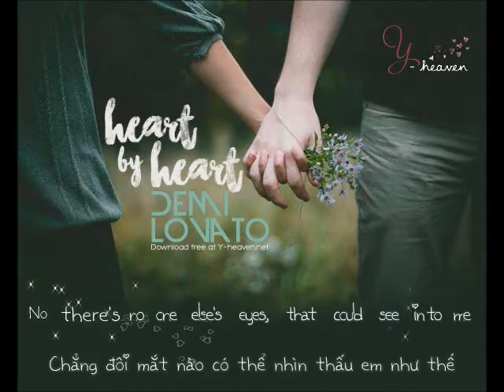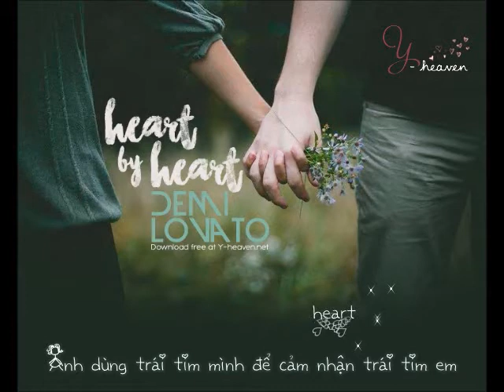[Vietsub] Heart By Heart - Demi Lovato (y-heaven.net)